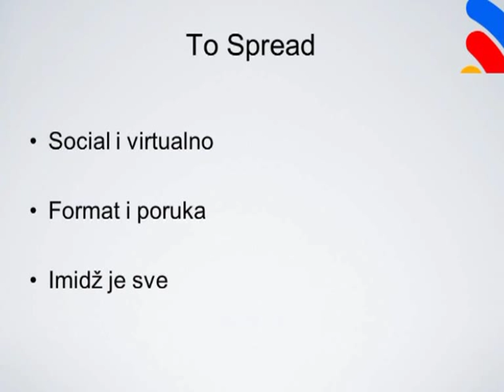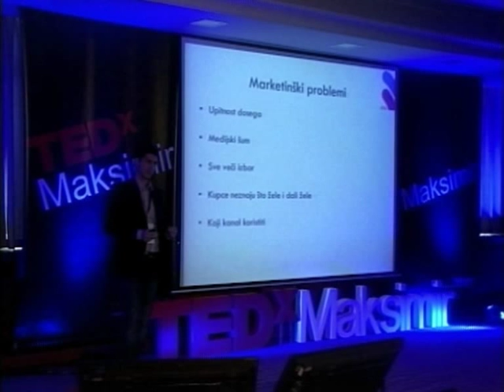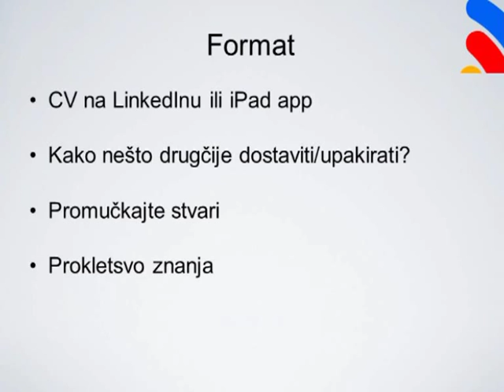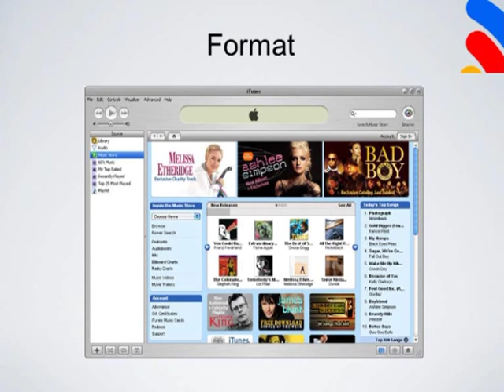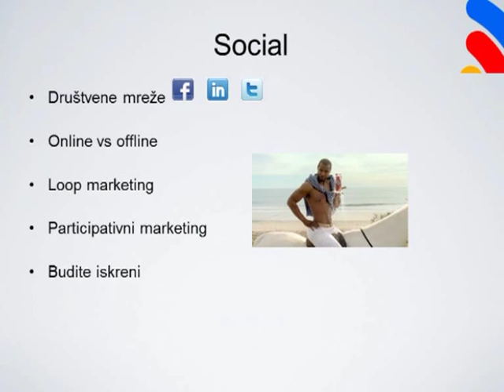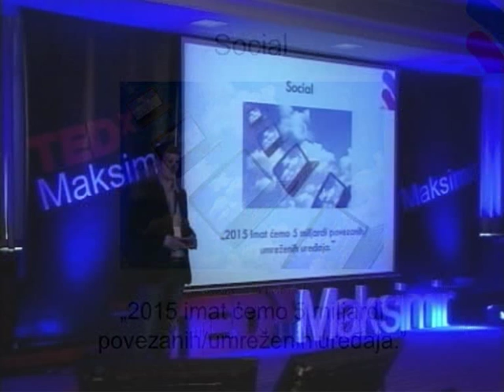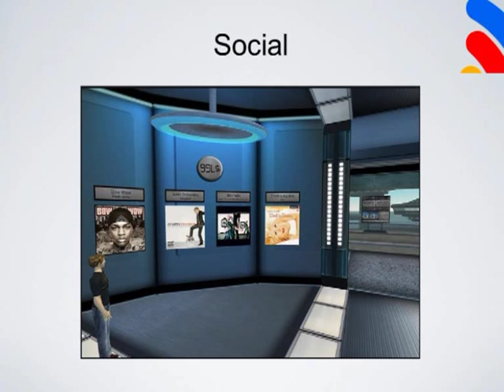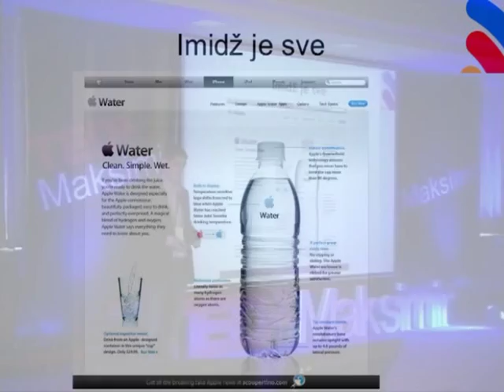TEDxMaksimir - Dario Šafarić - Marketing na djelu - drukčije ideje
DARIO ŠAFARIĆ

The best young Croatian economist in the year 2007 and one of the six minds of the future. He has won the second place at the Balkan Case Challenge in the Business category. Speaks English, German, Italian and Russian.